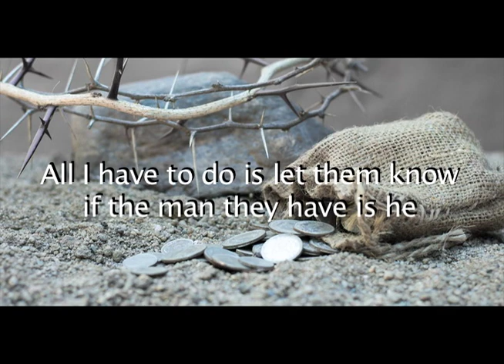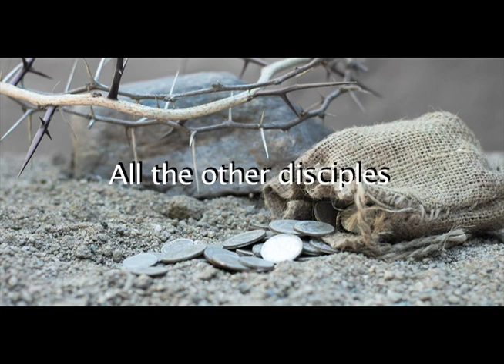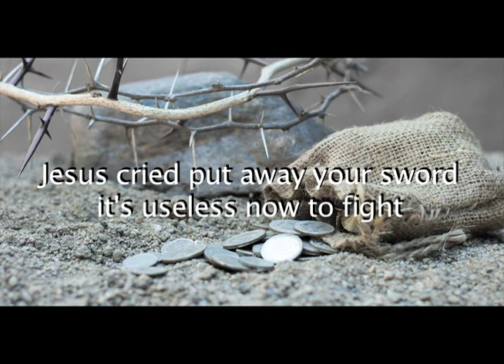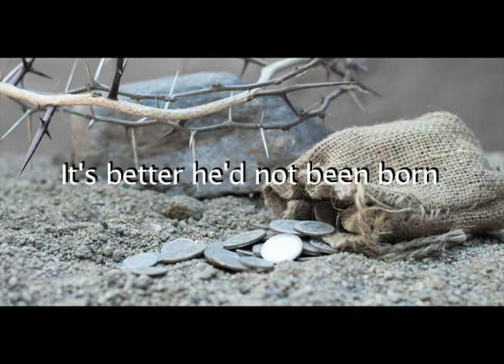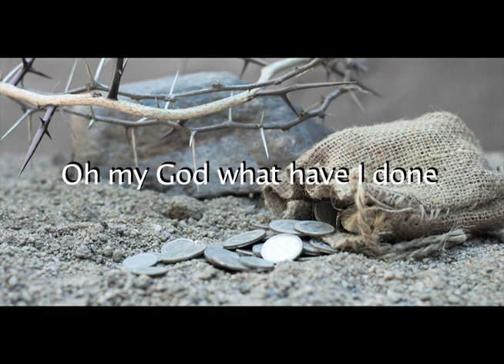"Thirty Pieces of Silver" by James Finney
Buy the CD "How Much Faith Is Enough", by James Finney that includes 12 original songs.
Go to: jamesfinneymusic.com or thegiftofsong.org to place your order. All songs written and performed by James Finney, song list include the following songs;
1. All You've Taken From Me
2. How Much Faith Is Enough
3. It Shall Be Done
4. Promise Of The Spirit
5. Share The Gift Of Love
6. Thirty Pieces Of Silver
7. You Still Love Me
8. The Rooster Crowed
9. The One Who Drives The Nail
10. Keep On Believing
11. Come To Me
12. Look At The People